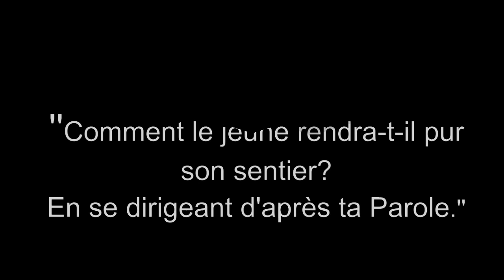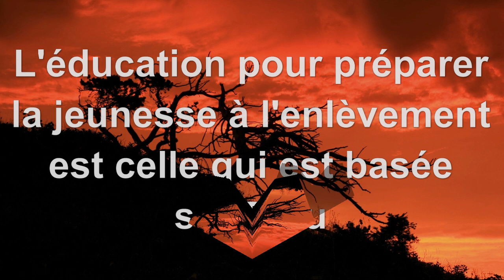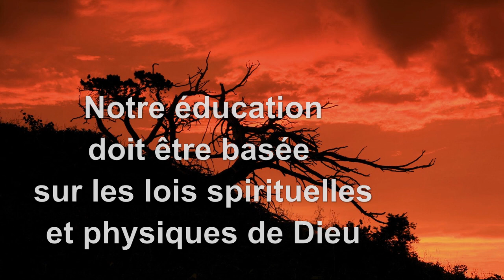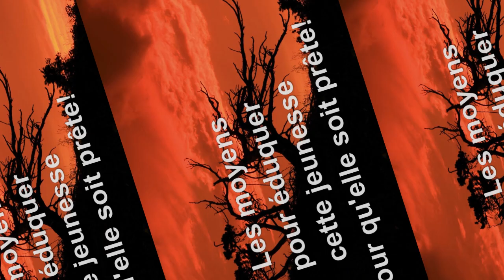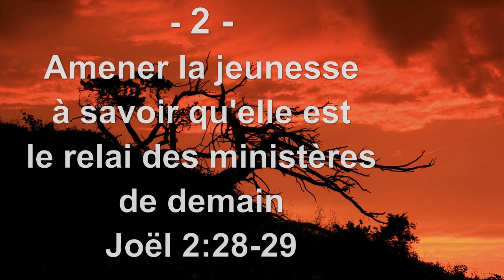Veille sur la prophétie duretourdeJésus part 8B l'éducationde jeunesse face à l'enlèvementdel'Eglise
Dans cette vidéo, je vous explique l'urgence d'éduquer la jeunesse pour la préparer à l'enlèvement de l'Eglise qui est pour bientôt! ... Bon visionnage et excellente méditation spirituelle

QUI SUIS-JE?

4-L’Afrique
-Juin 1997 au Congo
-Le Vivre-Ensemble : Possible dans l’Afrique d’aujourd’hui ?
-Le Noir, le Nègre, l’Africain et le Ridicule
6-SECRETS DEVOILES
-Un regard revolver?